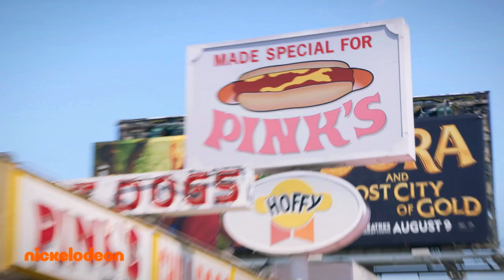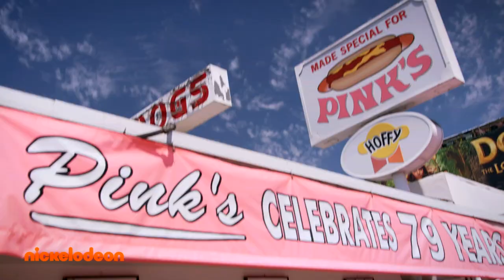WanMor and the Rees Family Tour HOLLYWOOD! 🚌 | Extended Check-In #1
While not rehearsing or performing on stage, WanMor and the Rees Family took a field trip on a tour of Hollywood! Check out their day out together in the first Extended Check-In on the performers from America's Most Musical Family!

Catch More of America’s Most Musical Family on Nick!

America’s Most Musical Family is a brand new singing competition on Nickelodeon that showcases the most talented and brilliant family performers! Here on the AMMF channel Ben Azelart will be your backstage digital host, and you can expect the same OTT energy you love from Ben as he plays games, pranks, and conducts exclusive behind-the-scenes interviews with your favorite singing families and judges. Expect some cameo appearances from the AMMF panel of judges like uber-popular YouTuber David Dobrik, Grammy Award-winning singer Ciara, 80’s pop icon Debbie Gibson, and on-air host Nick Lachey from the multi-platinum-selling boyband 98 Degrees. Tune in every week for new content from Ben and to watch your favorite performances from each round of the competition!